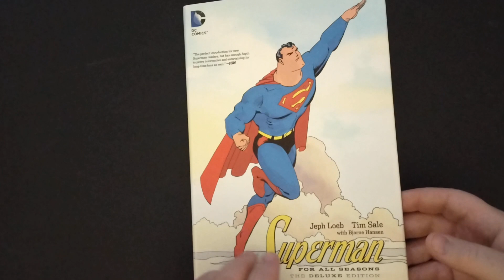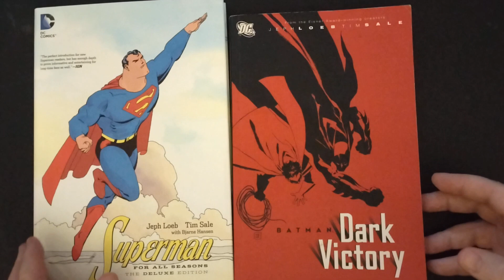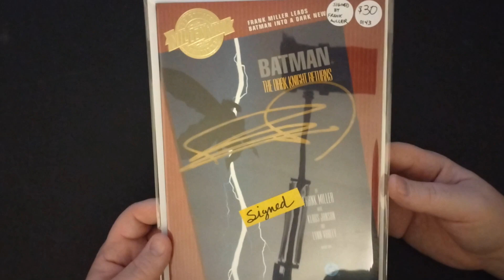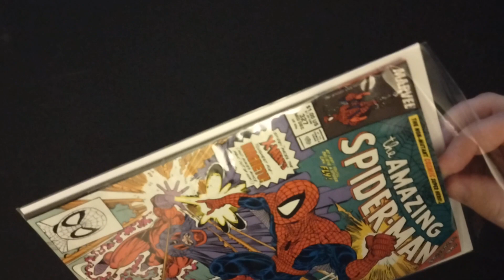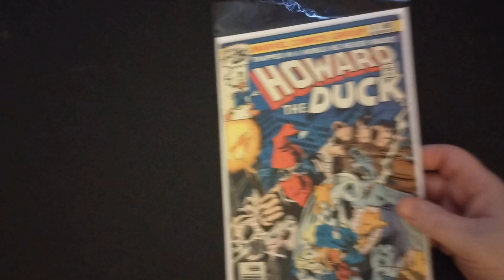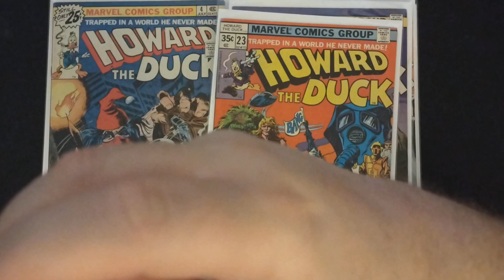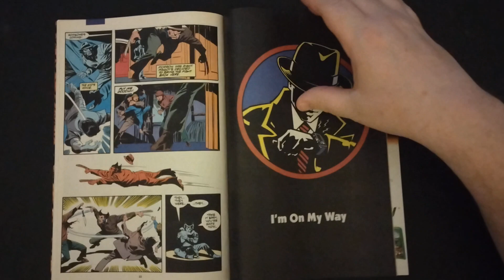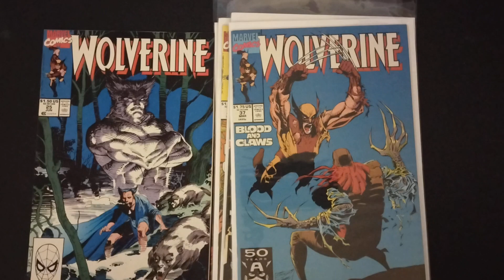Comic Book Haul: One Killer the rest filler haul!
Check these Comic book Channels out!